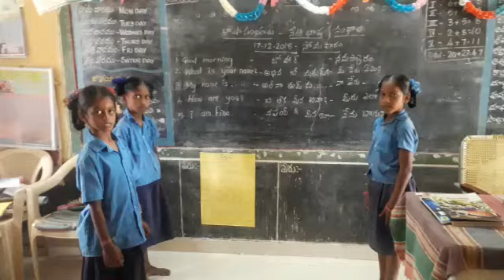MPPs K T Puram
Video from Bhasha Sangam Santhali